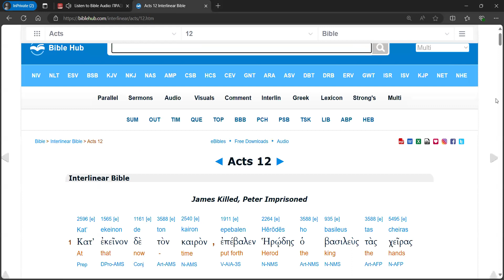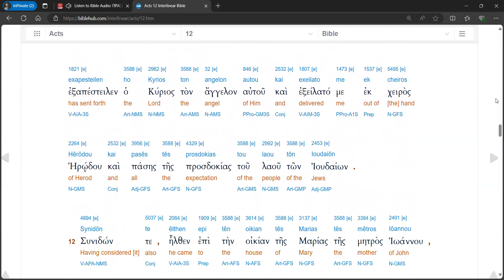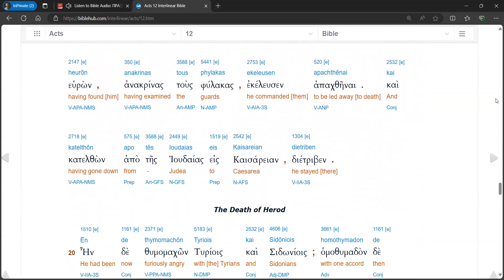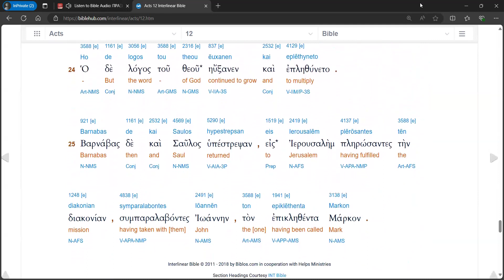Acts 12 Audio Interlinear (Modern Pronunciation)